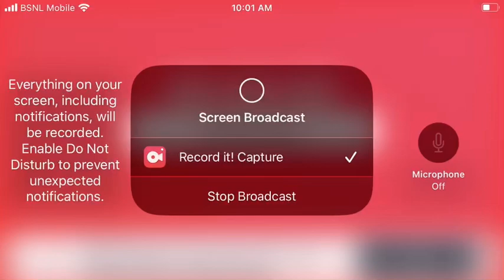Playing FNaF (because I can lol)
An Idiot plays a horror game